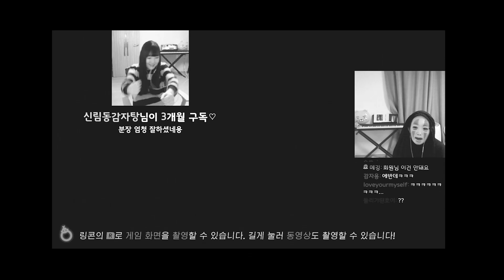링피트로 운동하는 가오나시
풀영상은 업로드 되지않습니다 !!
이유는 루즈한 부분이 너무 많고 20분밖에 안해가지고
하이라이트 영상으로만 즐겨주세요! ㅎㅁㅎ

● 지금 보고 계신 영상의 재생목록입니다!